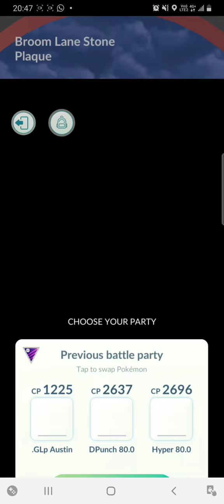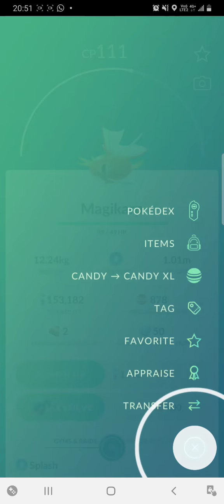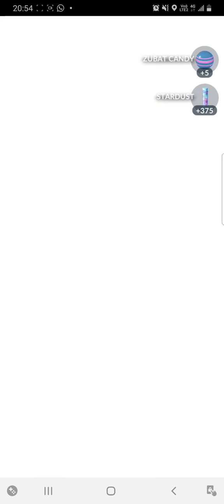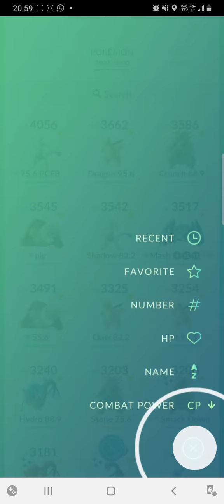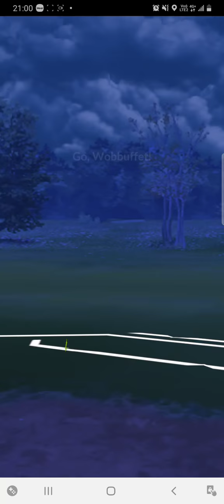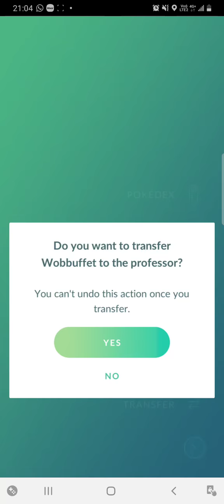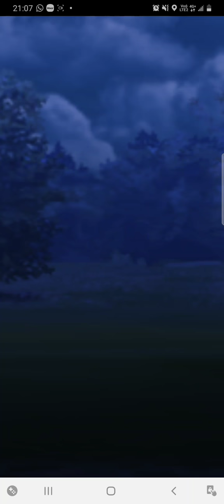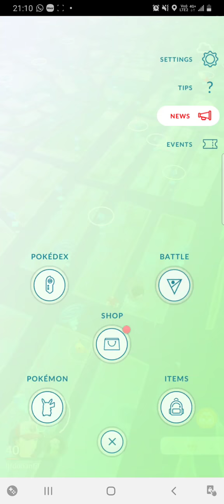Screen Recording 20210226 211030 Pokmon GO